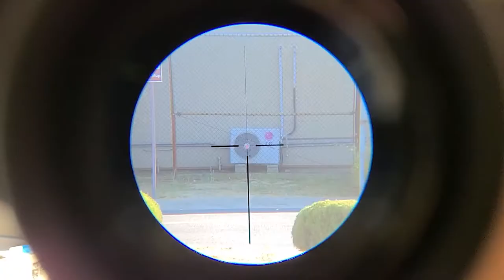Trijicon ACOG Replica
팔림